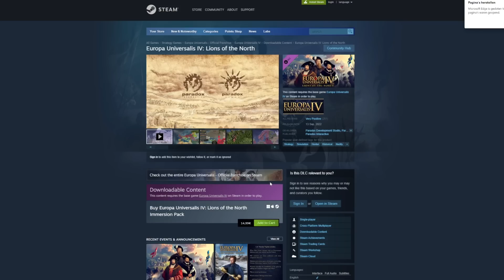Finnally Finland (Eu4 meme)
i play finland and use skis to conquer the world and sneke towards the cape of good hope. I hope you enjoy !